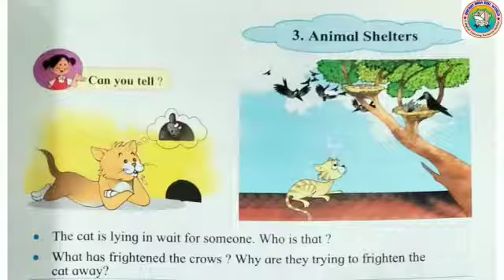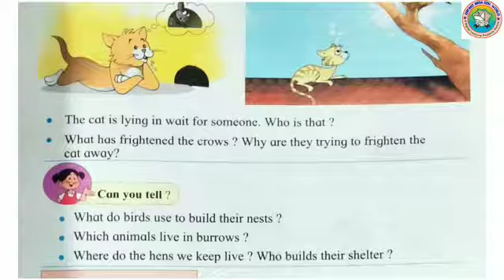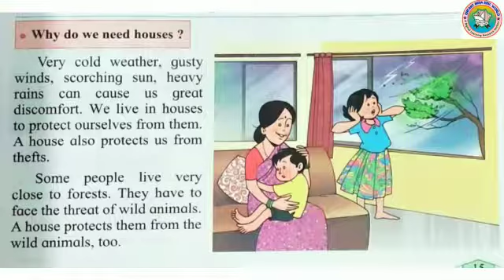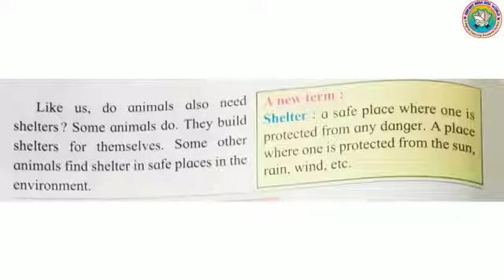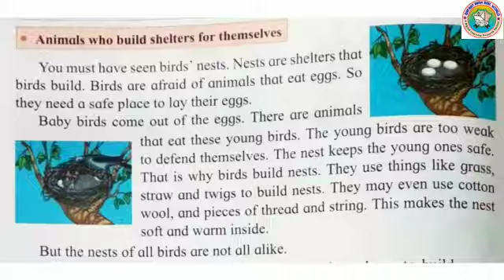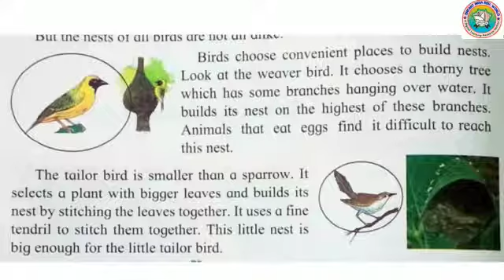EVS | Animal Shelters | Part 1 | Std 3 | Maharashtra State Board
Environmental Studies
Animal Shelters Part 1

Std 3
Maharashtra State Board
Enfant India